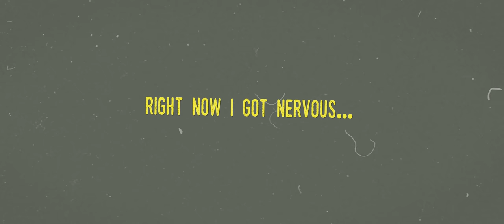Noodling STONE CRABS by HAND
In this episode of REEL COOL ADVENTURES we test our luck with crabs by noodling Stone Crabs on dry land. That is when you use your hand as bait to grab them out of a hole... We had a craving for Stone Crabs and didn't feel like going to Joe's Stone Crab in Miami, Florida to spend a fortune, so we decided to head up to see our friends in South Carolina to catch them for free. They said they knew a cool way to catch Stone Crabs. On a certain moon low tide we would be able to reach down and pull them out of their holes on dry land instead of being underwater. The regulations also say that they are unlimited to catch, but you can only take one claw (the bigger one) and you can''t take any claws from females with eggs. This was the most interesting way to get stone crab claws that I have ever heard about!

Many thanks to our amazing friends in Charleston! That was incredible!

Watch video in 4K resolution to feel the bite!

FILM AND EDIT BY "CAM BROOKS CREATIVE"

sea to table